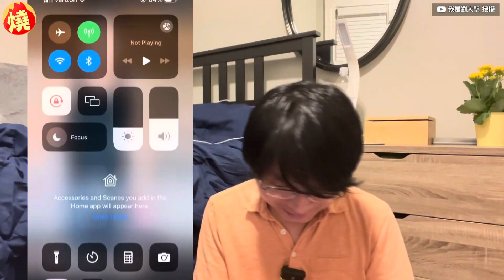小粉紅喊「捐錢收復台灣」！時評員批中國經濟 狠酸：韭菜卻自認鐮刀－全民話燒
近期中國在台灣周邊海空域軍演，19日晚間中共官媒更發布一張，中藥材當歸做成台灣島形狀的製圖，寫下「反獨促統、台灣當歸」，讓「台灣當歸」在深夜衝上熱搜榜第一，吸引大量中國網友留言「必須統一」，除此之外，日前中國還有位小粉紅聲稱「要捐錢收復台灣」，對此，經常關注國際時事的時評員劉大聖狠嗆「韭菜卻自認鐮刀」。